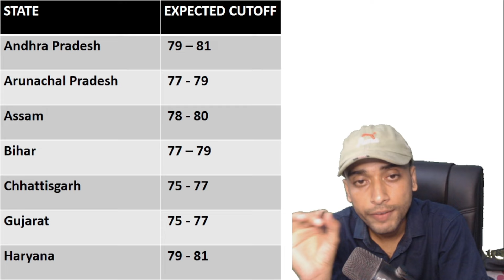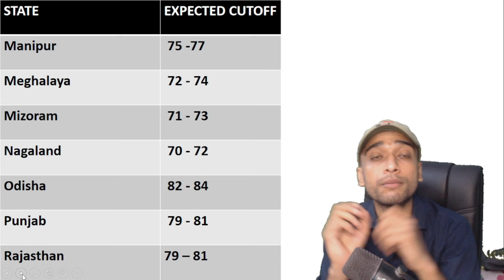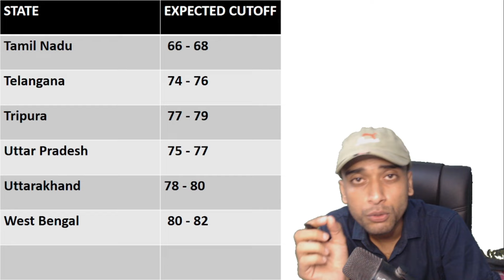IBPS CLERK EXPECTED CUTOFF 2024 || IBPS CLERK 2024 STATE WISE EXPECTED CUTOFF